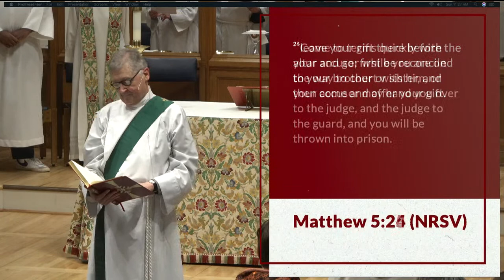11:15 AM SUNDAY WORSHIP SERVICE (February 12, 2023)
St. Columba’s Episcopal Church is a welcoming Christian community
of all ages that encourages spiritual curiosity, celebrates children and youth,
and embraces the world in the spirit of God’s justice and love.
L EA R N  M O R E  AT  COLUMBA.ORG

Broadcast under CCS WorshipCast license 9593. Broadcast under OneLicense.net A-701284. Reproduced and broadcast under OneLicense.net A-701284. ~ Psalm: Text © The Order of Saint Helena. Used by permission. Reproduced and broadcast under OneLicense.net A-701284. Reproduced and broadcast under OneLicense.net A-701284. ~ Prayers of the People: Adapted from (uncopyrighted) prayers written by the Rev. Lowell Grisham. Reproduced and broadcast under One License.net A-701284. ~ Eucharistic Prayer: This liturgical text is adapted from Prayers for an Inclusive Church, published in 2008 by Dr. Steven Shakespeare, Senior Lecturer in Philosophy at Liverpool Hope University in the U.K. ~ Fraction Anthem: Lamb of God from Eucharist of the Soul, Lena McLin (b. 1955) © 1972 Neil A. Kjos Music Company. Reproduced and broadcast under OneLicense.net A-701284. Broadcast under One License.net A-701284. Broadcast under One License.net A-701284. Broadcast under OneLicense.net A-701284.